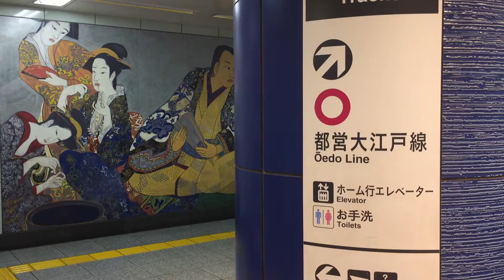大江戸線築地市場前